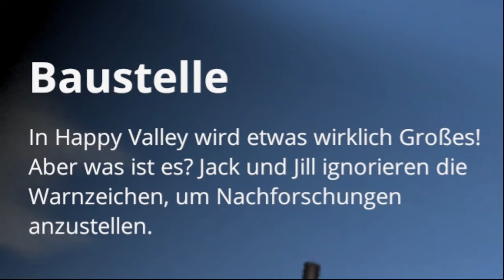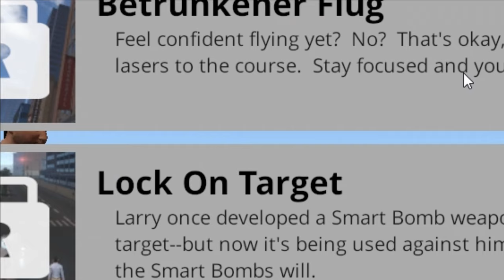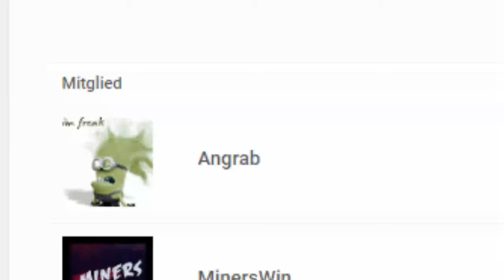OH MIST xD | Guts and Glory MACHT SPAẞ 3